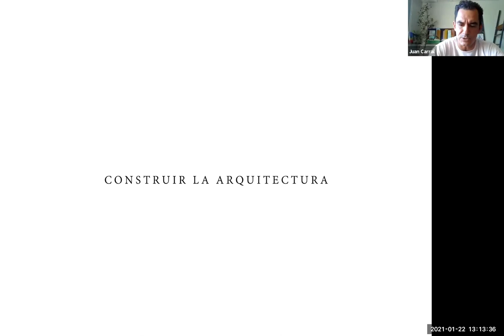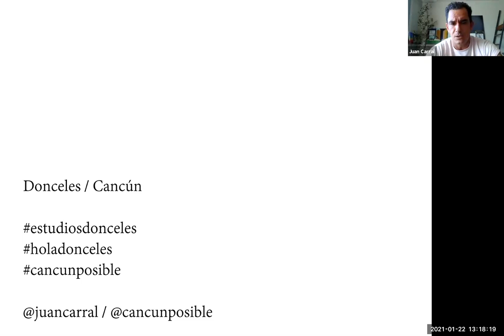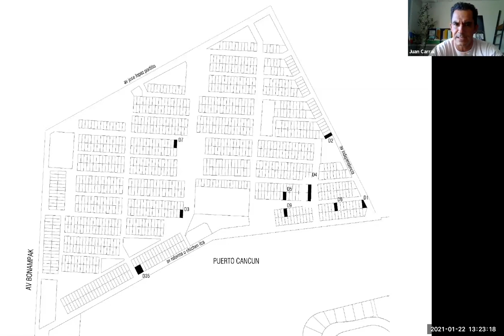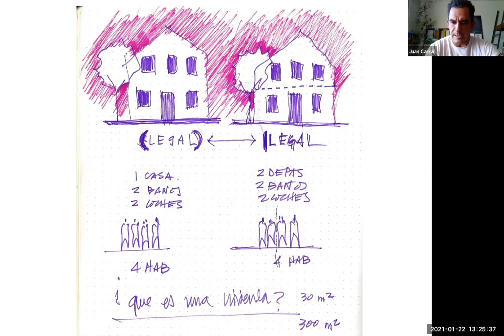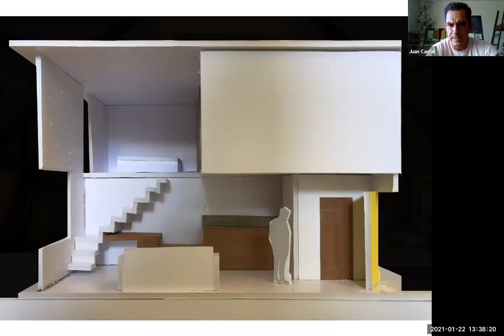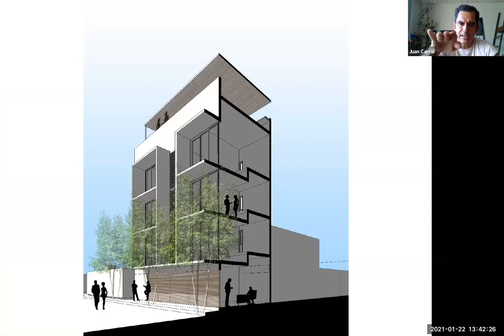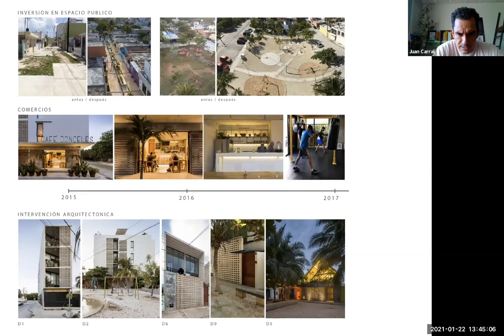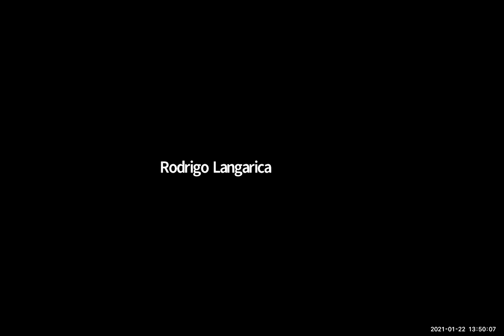Posgrados - Webinar: JC ARQUITECTURA - 2021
Acompáñanos a dar un recorrido por los proyectos del reconocido arquitecto Juan Carral